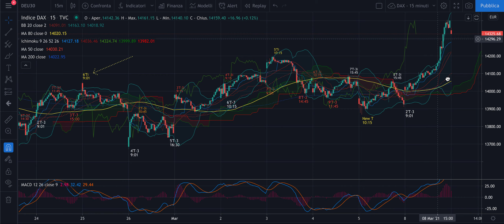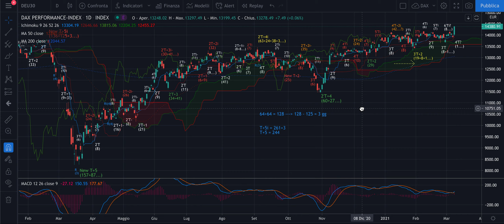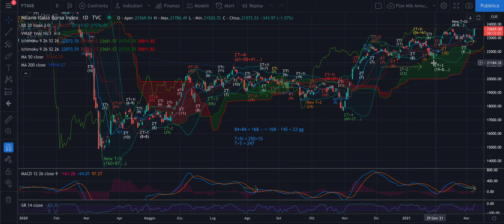DAX + MIB - Analisi Ciclica Evoluta di mart 9/03 - Pronti per una discesa da oggi o domani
Buongiorno,

L'Annuale inverso su MIB e DAX può aver chiuso o chiudere oggi con un top. In base ai movimenti che avremo valuteremo come di consueto le nostre mosse. In USA i mercati sembrano essere più avanti nel tempo e hanno iniziato a scendere senza recuperare da qualche giorno.

Buon trading e buona giornata a tutti!

Jacopo Marini